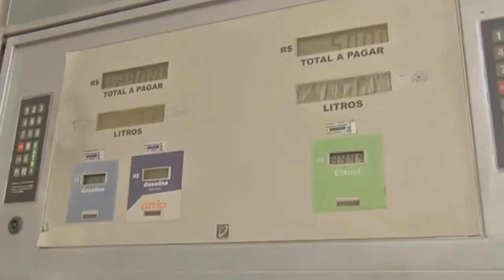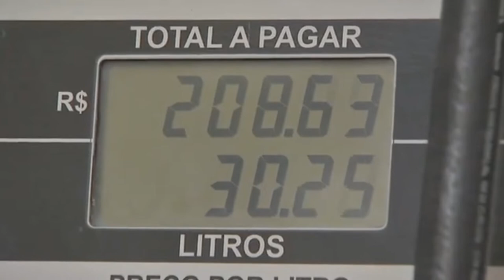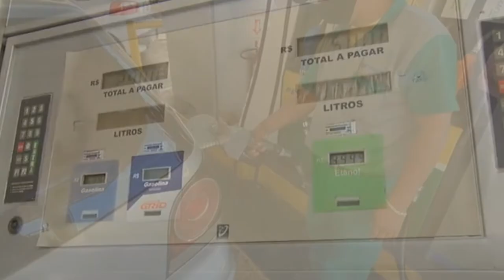GOVERNADORES DECIDEM PRORROGAR CONGELAMENTO DO ICMS POR MAIS 60 DIAS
| BRASIL |